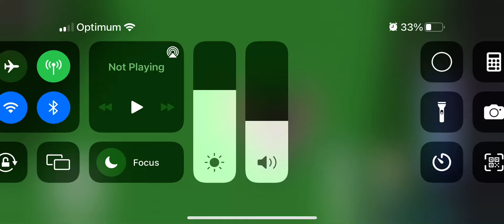Snail droid tank (first to make)